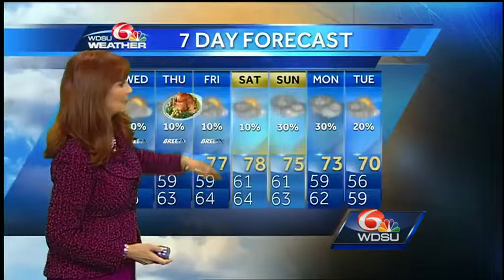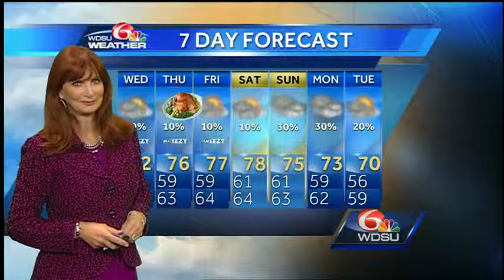Tuesday Overnight: Cool in the morning, then warming up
Morning lows will be in the mid 40s to mid 50s.  We will warm up during the day with highs in the low 70s.  Wind E 15-25 mph. Small Craft Advisory